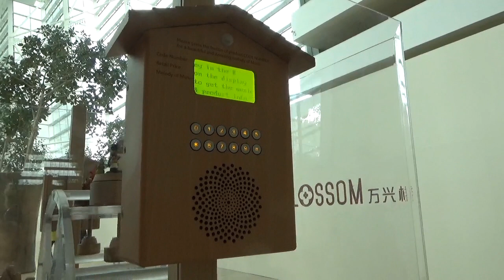Mini timber trains n things Marina Bay Sands July2018